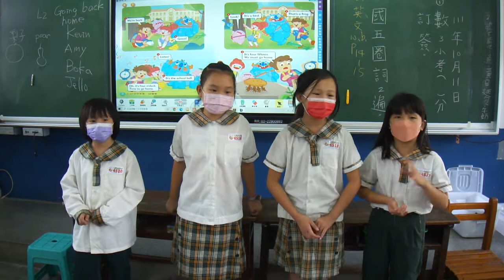(WW3) L2 Going Back home (405 Elsa)